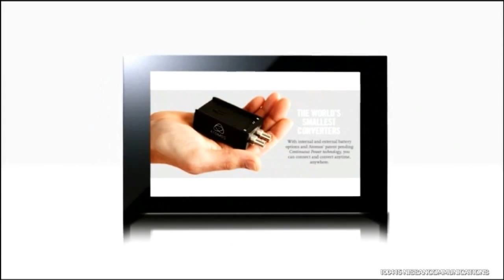Computers 2K Now - 10-04-2015